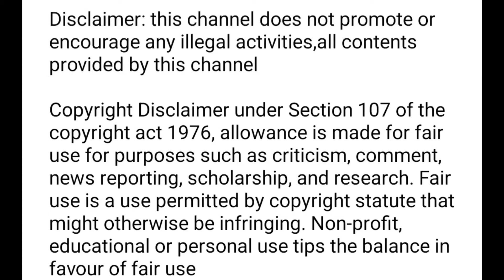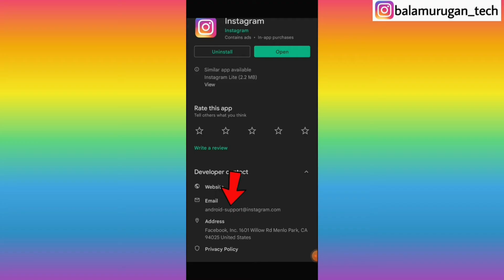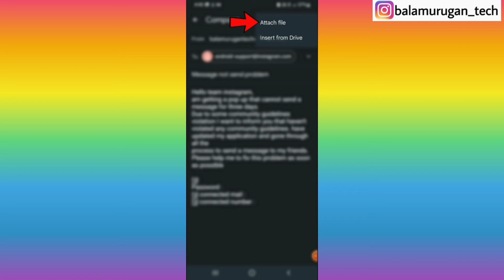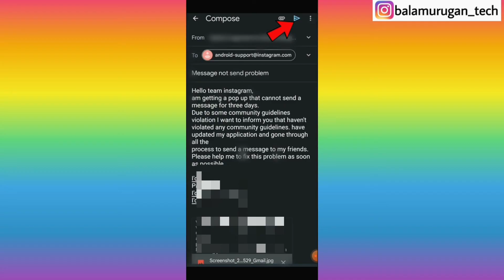instagram community guidelines problem tamil / instagram 3 days message problem in tamil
Hello team instagram,
am getting a pop up that cannot send a message for three days.
Due to some community guidelines violation I want to inform you that haven't violated any community guidelines. have updated my application and gone through all the
process to send a message to my friends. Please help me to fix this problem as soon as possible